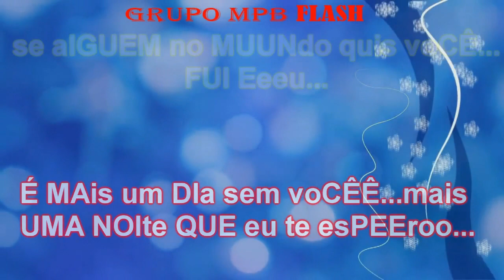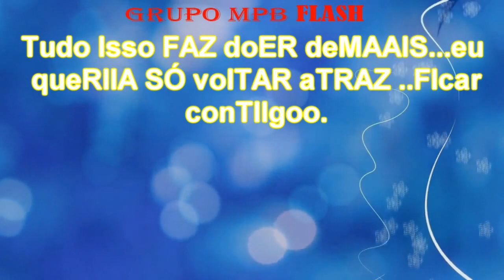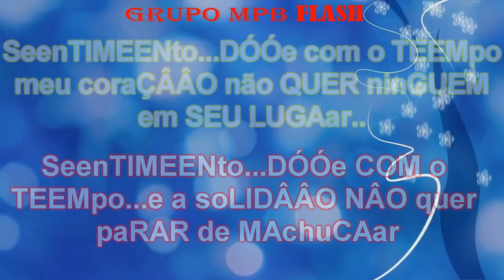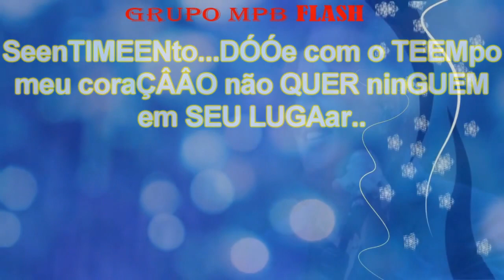KARAOKÊ - JOSÉ AUGUSTO - FUI EU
O MELHOR DO KARAOKÊ ESTÁ AQUI DIARIAMENTE, PARA VOCÊS QUE GOSTAM DE CANTAR E SE DIVERTIR...PROFISSIONALMENTE.